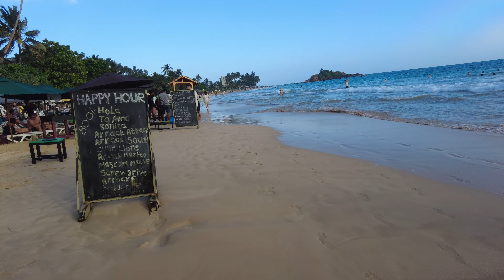Mirissa vol.1 🇱🇰【4K】Soundscape of solo trip at 46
Taken on January 27, 2024
Walking on Mirissa Beach in Sri Lanka.

00:00 | Mirissa / ミリッサ
14:55 | Parrot Rock / パロット・ロック

Photo gear
・DJI Pocket2
・Google Pixcel 7